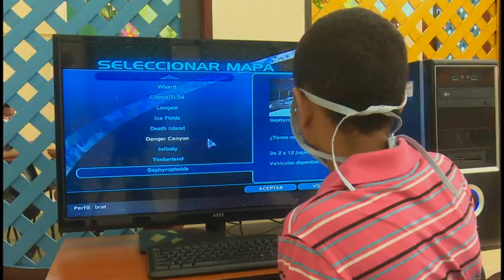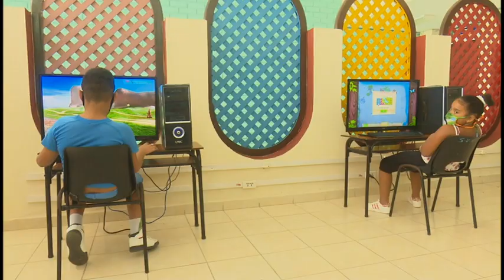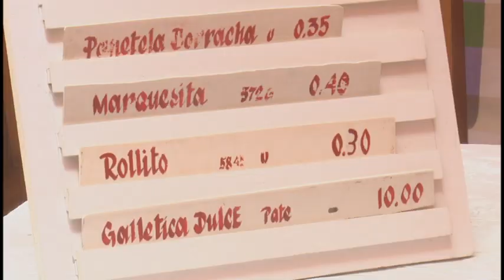Se consolida Ludoteca como excelente opción del verano para los niños en Granma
El salón de juegos La Ludoteca  de la capital granmense reabrió sus puertas tras decretarse la entrada de la provincia en la segunda fase de recuperación pos Covid, y  constituye una de las principales opciones de la etapa estival para los niños en este territorio. Con más de una decena de servicios, este espacio ofrece prestaciones todos los días de la semana, sin descuidar  el cumplimiento de las medidas que imponen las actuales circunstancias sanitarias que atraviesa el país.